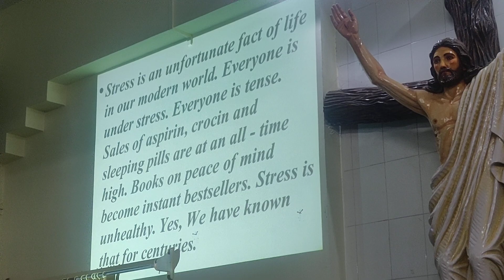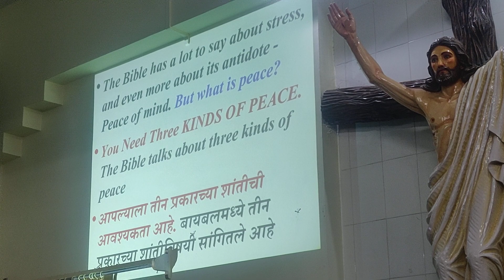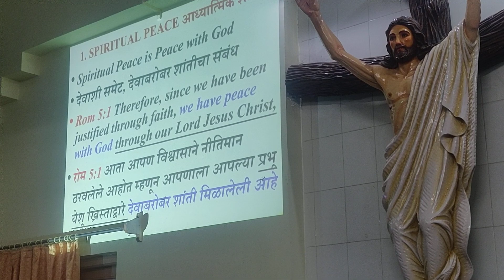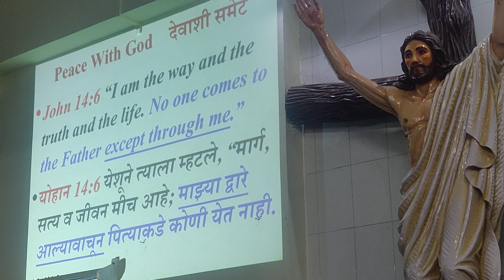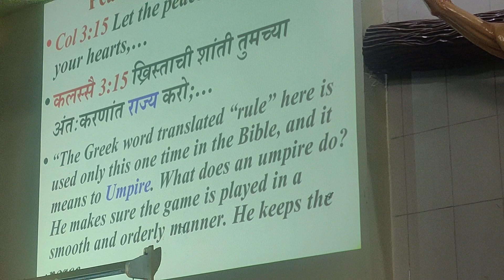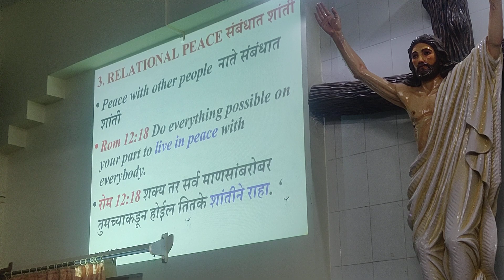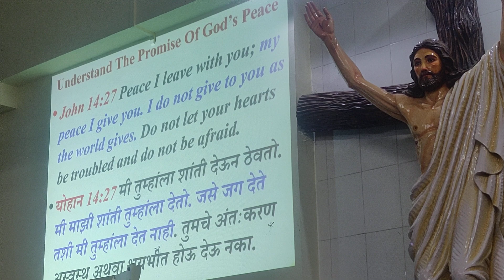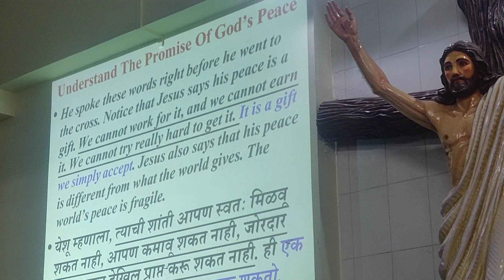शांती शक्य आहे ( Peace is Possible ) Part-1. Br Melroy Moraes, Grace Ministries vasai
We often look for peace in life, but many time fail to find it. However the Bible says that Peace is possible. Watch part-1 of  the sharing done by Brother Melroy Moraes to know how to live in peace.
आपण बर्‍याचदा जीवनात शांती शोधत असतो परंतु बर्‍याच वेळा तो सापडला नाही.  पण बायबल म्हणते की शांती शक्य आहे.  शांततेत कसे राहायचे हे जाणून घेण्यासाठी बंधू मेलरोय मोरेस यांनी केलेल्या सामायिकरणाचा भाग -1 पहा.